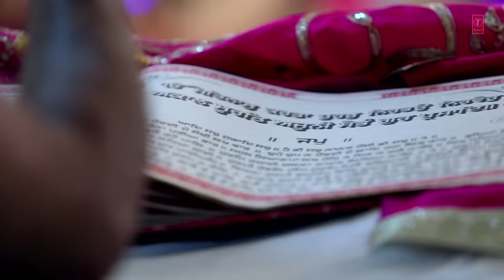SHRI AKHAND PATH SAHIB PUNJABI BY SATWINDER BITTI [FULL VIDEO SONG] I SHRI AKHAND PATH SAHIB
Punjabi Bhajan: SHRI AKHAND PATH SAHIB
Album Name: SHRI AKHAND PATH SAHIB
Singer: SATWINDER BITTI
Lyricist: GURTEJ UGGOKE
Music Director: ATUL SHARMA
Music Label: T-Series